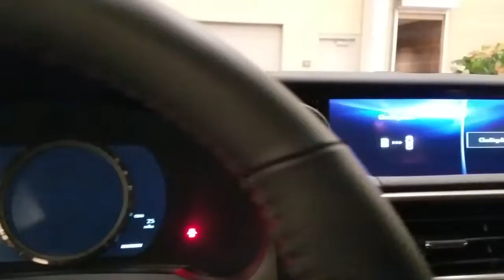100th Anniversary OKC Auto Show │ March 2017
This is a short edit of the 100th Anniversary OKC Auto Show at the Oklahoma State Fairgrounds. My camera seems to have been acting up, so some of the footage looks not so pleasing, sorry about that, still a pretty good edit, I think.

►Night Lovell - Tokyo 11